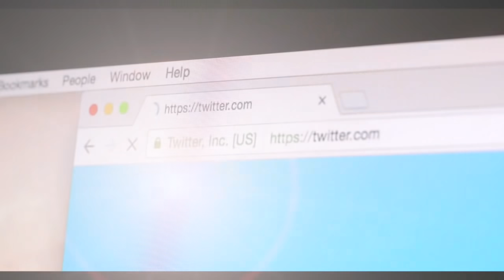拜登放話！11名前朝官員要麽請辭 要麽解雇；美特使施壓奏效 TLB真怕了？【希望之聲TV-北美新聞-2021/09/09】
拜登 政府已要求 美國 軍事學院顧問委員會 的11名官員自行請辭或被解僱。這一舉動引發多名官員的痛斥。

內容介紹：美國特使施壓奏效 TLB同意放200人離境波特蘭市長：警方對騷亂放手 “不是正確策略”  拜登要求11名前朝官員自行請辭或解僱抵製北京冬奧  200多個人權團體集體致信美媒火眼報告：中共精心策劃 煽動網絡平臺反美
美國10月或達到債務上限 耶倫促國會行動